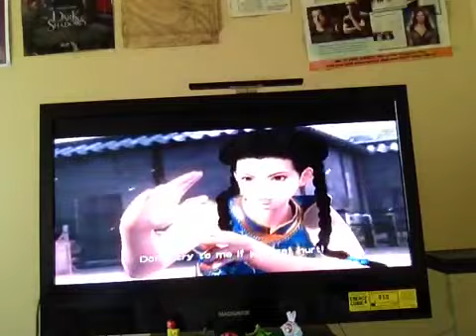Dead or Alive 5 Pt. 6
Jann Lee VS. Pai From Virtua Fighter 5